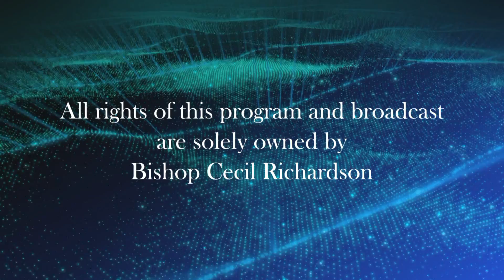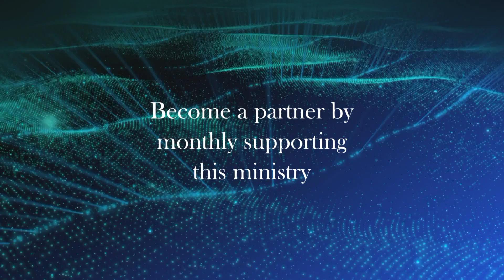Undivided Loyalty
God's Positioning System